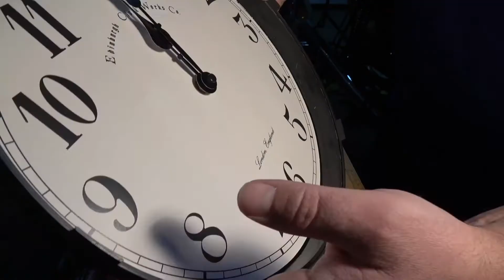ZEGAR ŚCIENNY/NAPRAWA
Prawie każdy zegar ścienny z chińskim mechanizmem da się w 100% naprawić.